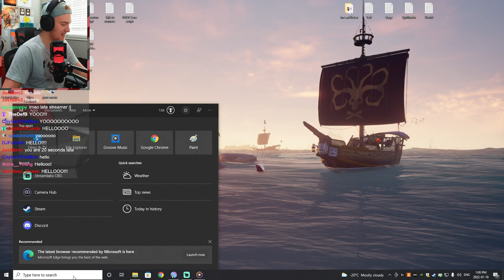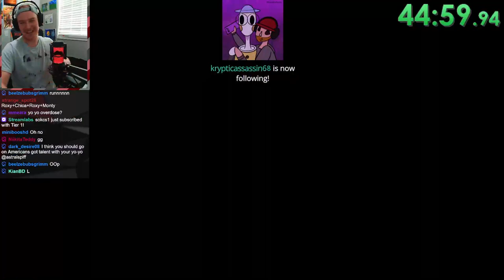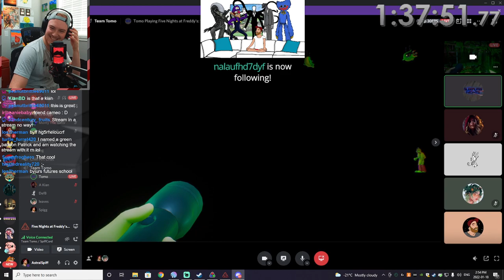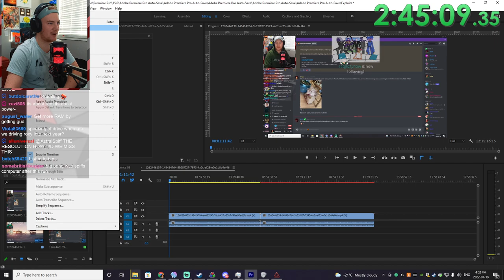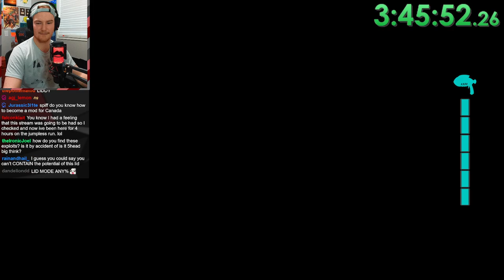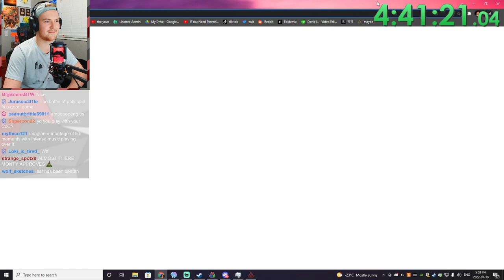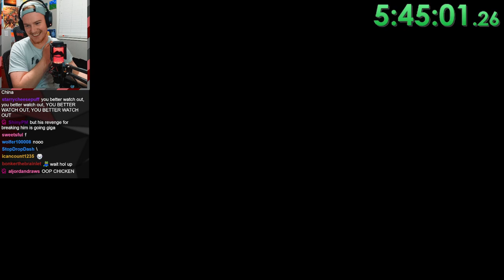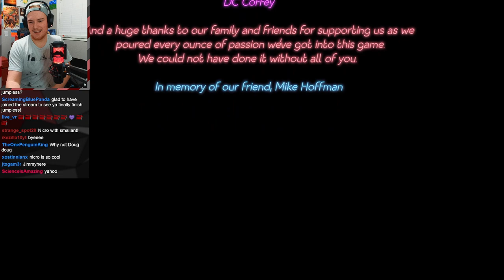Jumpless Victory VOD From The 18th of Jan 2022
This Channel Is Mainly Managed By JustBen